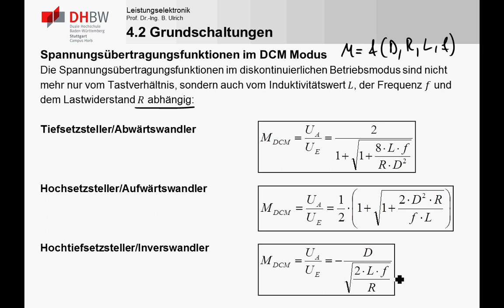LE4_3r DC/DC Wandler - DCM Spannungsübertragungsfunktion Inverswandler Herleitung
In diesem Teil wird am Beispiel des Hochtiefsetzstellers/Inverswandlers gezeigt, wie Spannungsübertragungsfunktionen für DC/DC Wandler im diskontinuierlichen/lückenden Betrieb hergeleitet werden können.